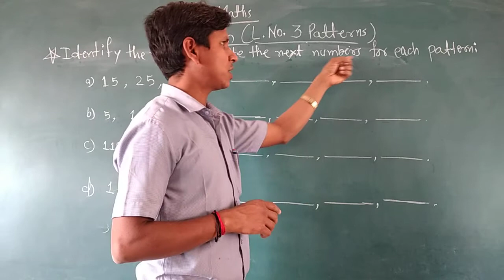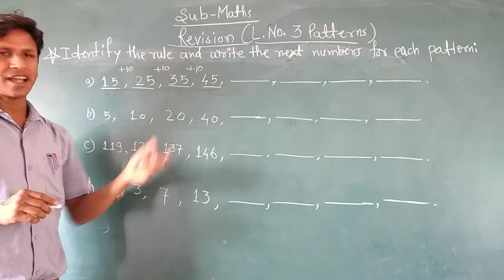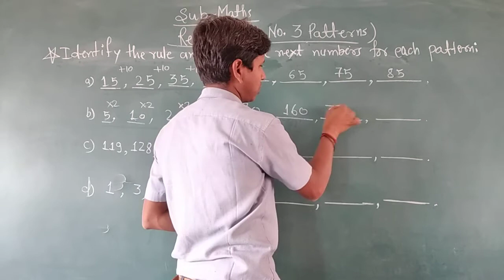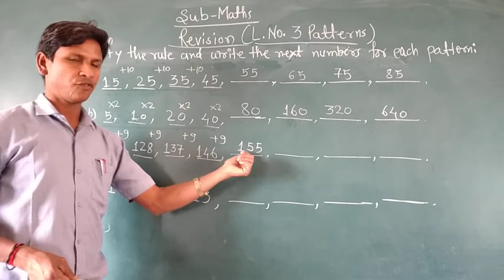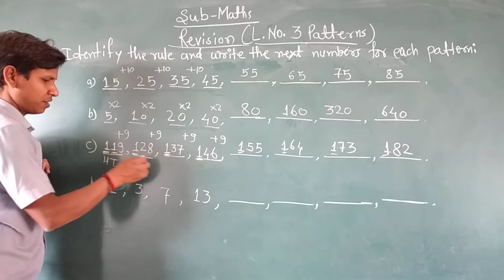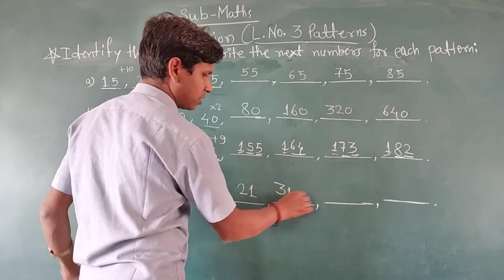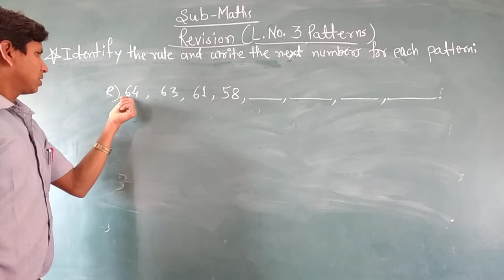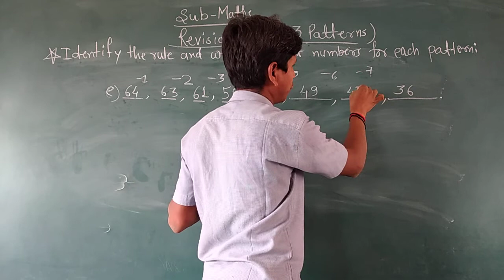SB0304MTREVISION03 09 MARCH 2021